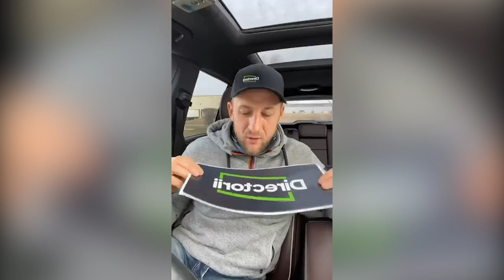Rebranding, should you have Roofing in your name? Logo, slogans | Roofing Business School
Live today: Rebranding, changing names, logo, slogan, should you have service in your name?

Roofing Insights Directory Explained: Roofers wanted!!! $20,000 Guarantee